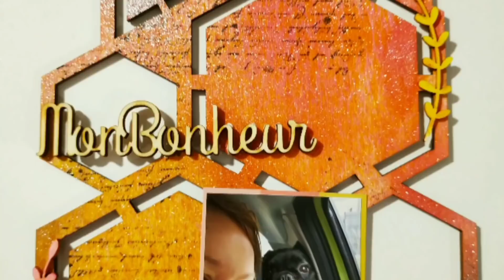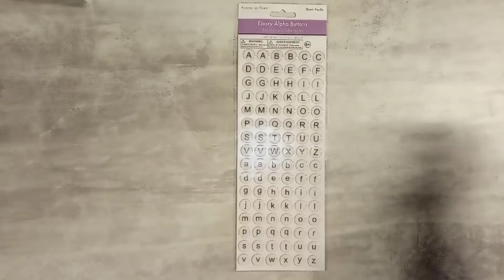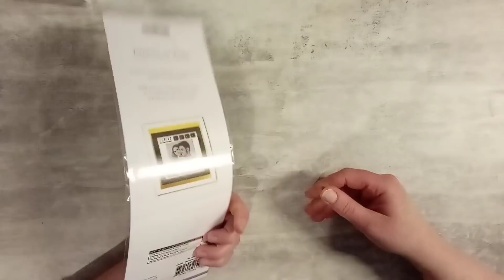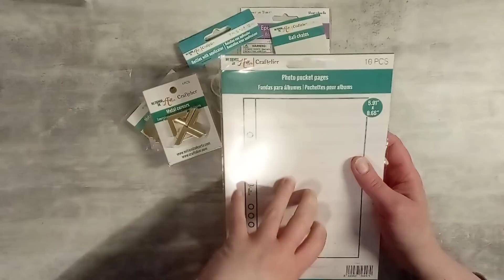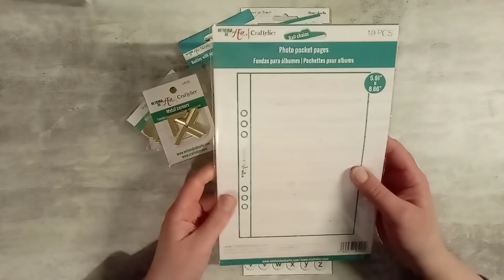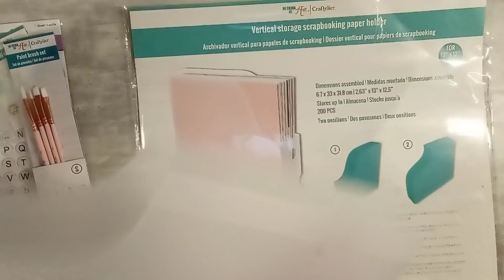Haul Craftelier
Custodeco :
5€ en moins a partir 40€ d'achat et fdp gratuit

LALALAB :
Avec le code  Lulu20

Vinted : hippisha